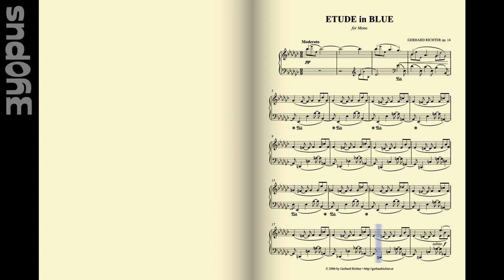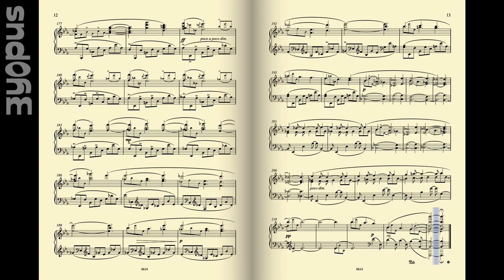Etude in Blue e-flat minor op. 14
Etude for piano solo in a "blue" style.